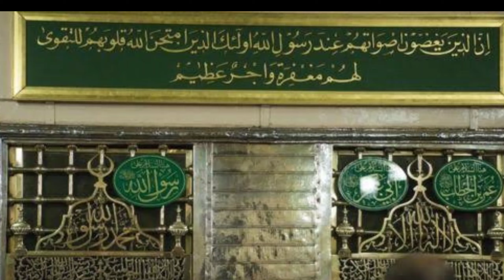Pashto Beautiful Naat | zama pa zrra sta da rozy dee armanoona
زما پہ زڑہ ستا د روضے دی ارمانونہ
 a very beautiful naat rasool Ullah in Pashto language by our sister umme Habeel